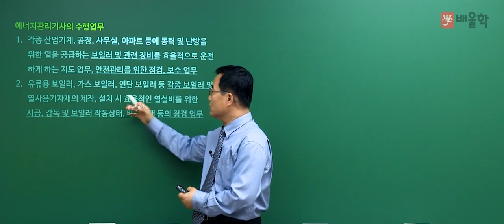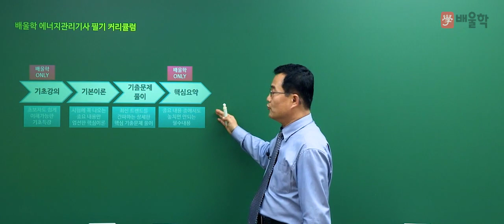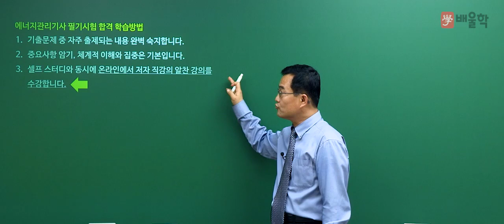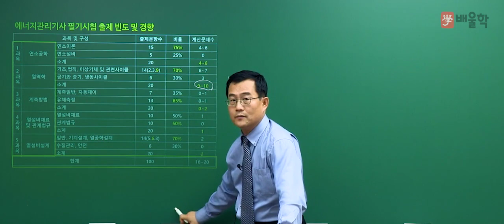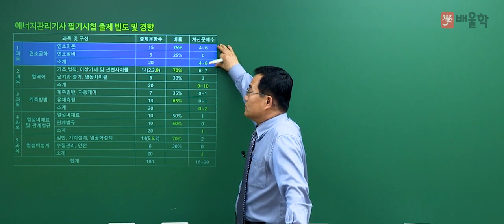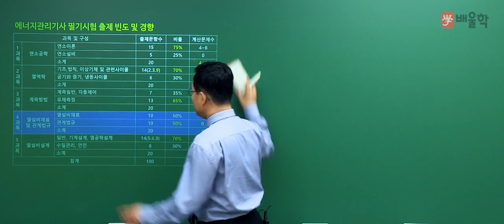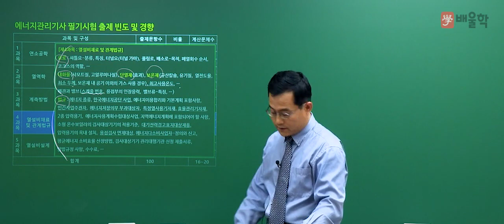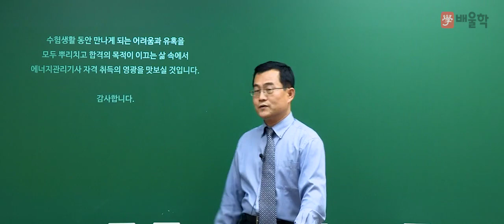[에너지관리기사] 2021년 대비 에너지관리기사 필기 합격전략설명회 - 박병호 교수님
배울학 에너지관리기사 대표교수 박병호 기술사의
2021년 대비 에너지관리기사 필기 합격전략설명회 강의입니다.

에너지관리기사 시험에 대한 모.든.것!

에너지관리기사, 에너지관리기사실기, 에너지관리기사필기, 에너지관리기사난이도, 에너지관리기사인강, 에너지관리기사시험일정, 에너지관리기사기출문제, 에너지관리기사실기동영상, 에너지관리기사동영상, 에너지관리기사필기책, 에너지관리기사기출, 에너지관리기사필기요약, 에너지관리기사인강추천, 에너지관리기사합격후기, 에너지관리기사자격요건, 에너지관리기사열역학, 에너지관리기사독학, 에너지관리기사과년도, 에너지관리기사교재, 에너지관리기사시험, 에너지관리기사책, 에너지관리기사책추천, 에너지관리기사필기과목, 에너지관리기사실기문제, 에너지관리기사10개년과년도문제해설, 에너지관리기사강의, 에너지관리기사학원, 에너지관리기사필기7년간출제문제, 에너지관리기사동영상강의, 에너지관리기사실기인강, 에너지관리기사추천, 에너지관리기사자격증, 에너지관리기사연소공학, 에너지관리기사실기책추천, 에너지관리기사실기책, 에너지관리기사필기동영상, 에너지관리기사시험과목, 에너지관리기사실기기출문제, 에너지관리기사필기추천